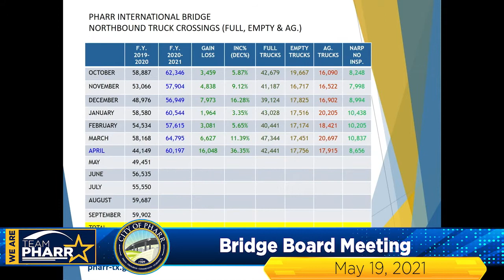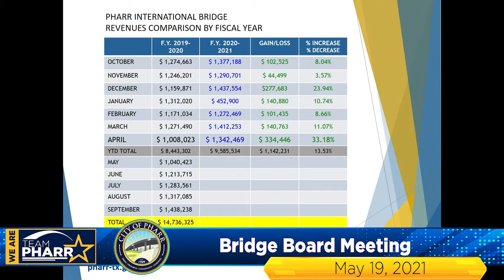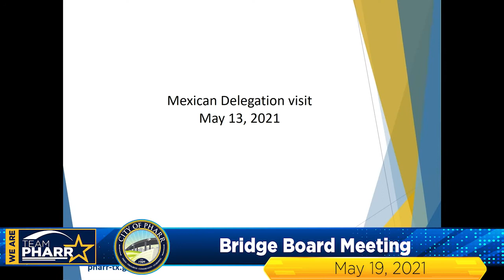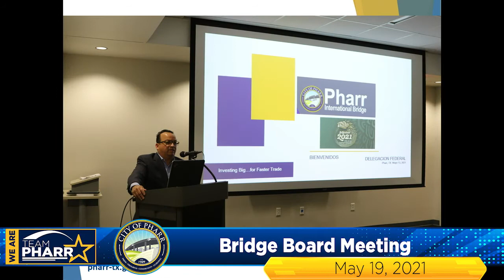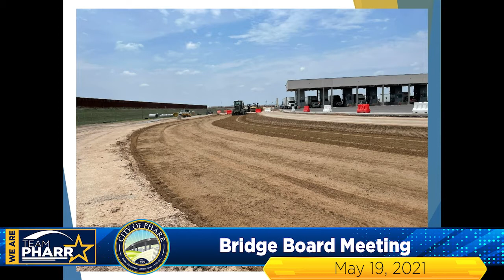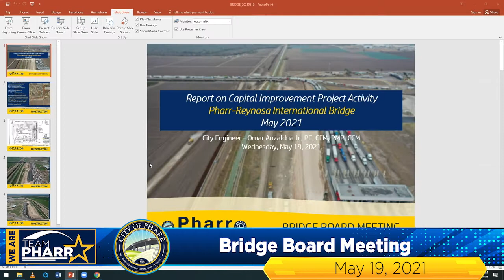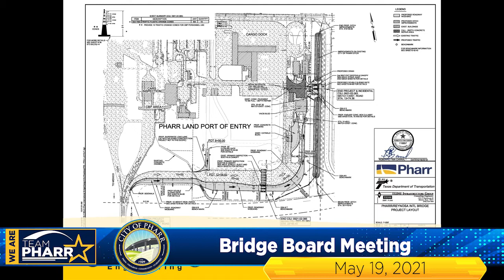Bridge Board Meeting (05/19/21) | City of Pharr